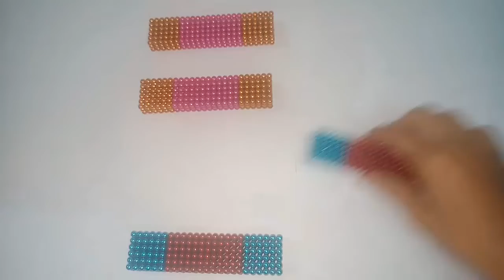DIY - How To Make A Rainbow Bridge To For Walk From Magnetic Balls | Magnetic Hacks